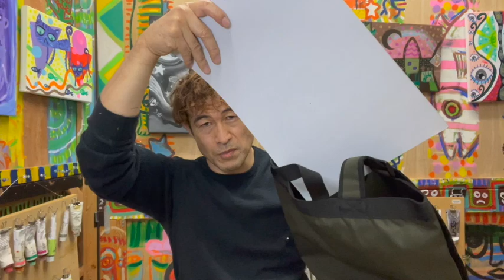【手描き雑貨】化繊布のバッグに絵を描く・洗濯OKな画材、Tペンの簡単な使い方